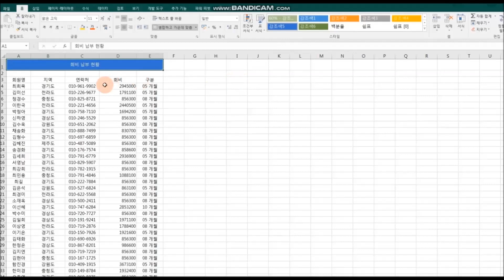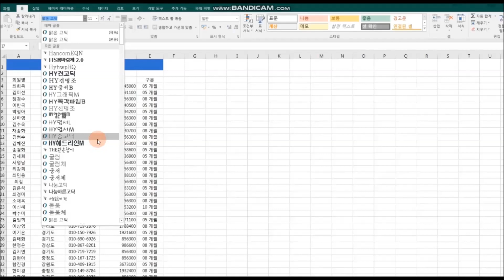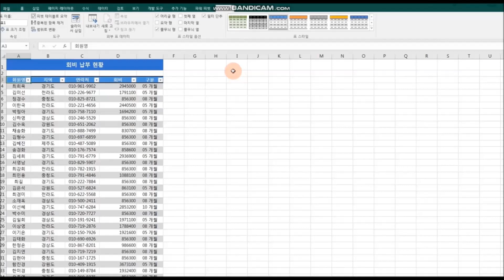엑셀표, 쉽고 보기좋게 만드는 방법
1. 셀스타일
2. 표서식